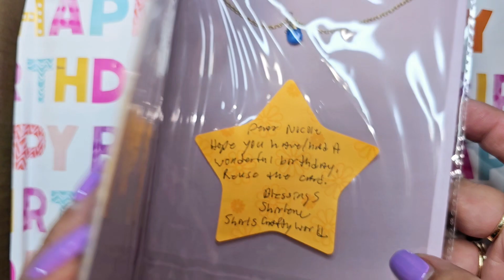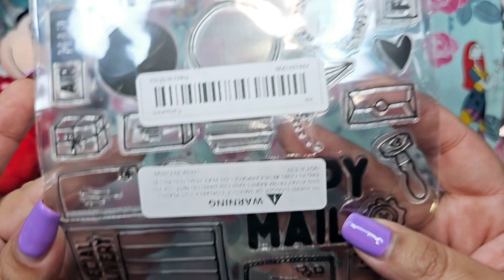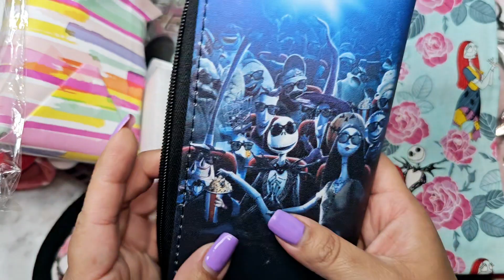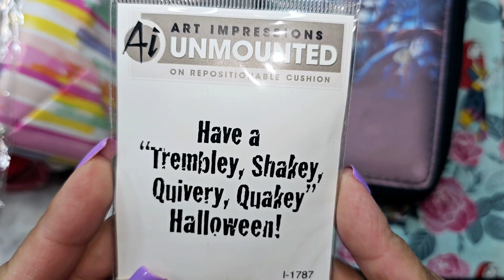Disney Birthday Mail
A Huge thank you to my good friend shirls for my birthday gifts I appreciate you so much

Nicole C
VagabondCrafter

Art Glitter Glue
Reptile Glue
Swap Tracker Book
My Camera Setup

Temu
New Users save 30%
Code: fav45575

Save 10% on orders